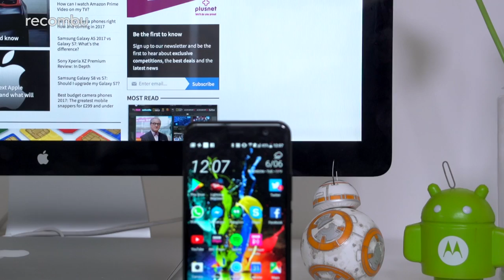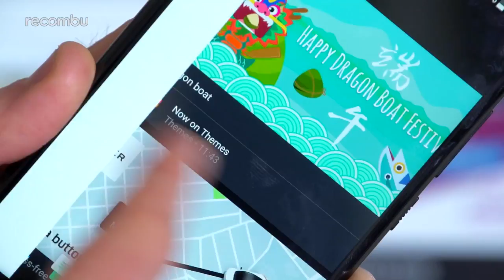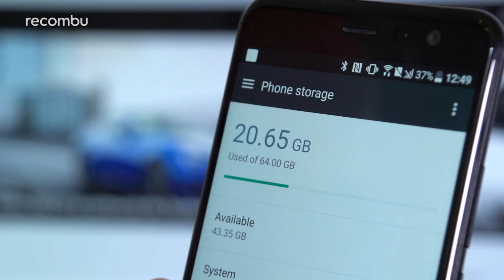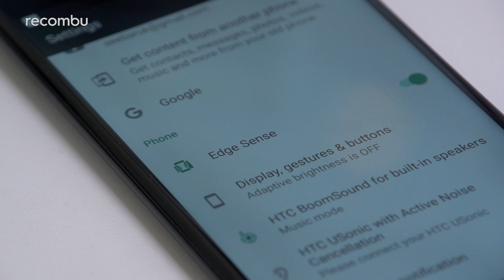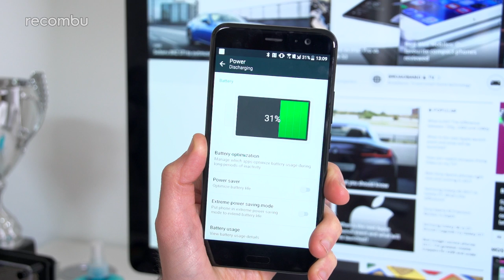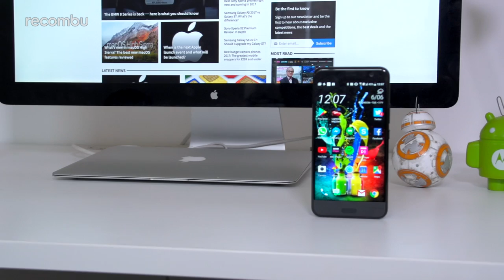HTC U11 Review: Galaxy S8 beater?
HTC U11 review: We've fully tested the HTC U11 flagship phone and here's our full review after a week of using this 5.5-inch premium device.

Our HTC U11 review closely examines every aspect of HTC’s feature-packed 2017 flagship phone, from the fresh UltraPixel 3 camera to the all-new glass design. The HTC U11 shakes up and refreshes pretty much every aspect of last year's HTC 10, offering a complete redesign inside and out.

Check out our full HTC U11 review, camera review and more over at Recombu.com.